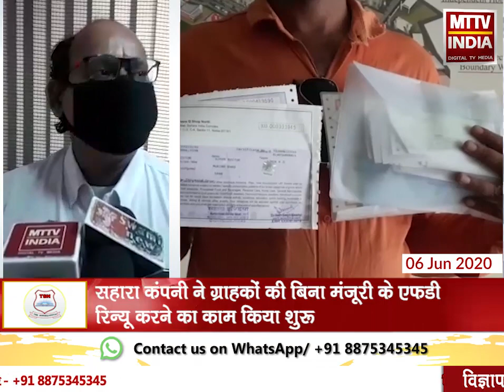Ajmer | सहारा के दफ़्तरों में चक्कर लगाने को मजबूर हुए निवेशक | MTTV INDIA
अजमेर में सहारा के दफ़्तरों में चक्कर लगाने को मजबूर हुए निवेशक
सहारा कंपनी ने ग्राहकों की बिना मंज़ूरी के एफडी रिन्यू करने का काम किया शुरू
निवेशकों को नहीं मिल रहा है उनकी एफ़डी का पैसा
सहारा के निवेशक अब हो रहे है परेशान